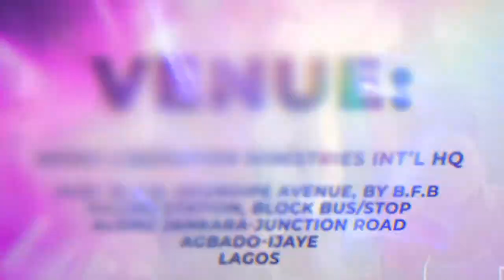Hurray!!!! It's Our Convention Again!!! Join Us From This Monday 26th April till May 2nd!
Hurray! It's Our Convention Again!!! Join Us From This Monday 26th April till May 2nd! Don't Miss It!!